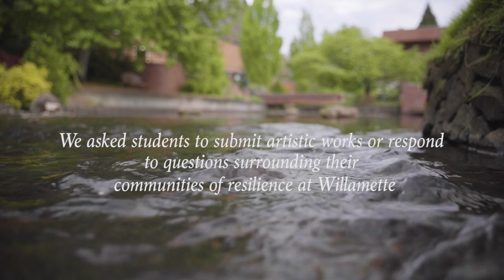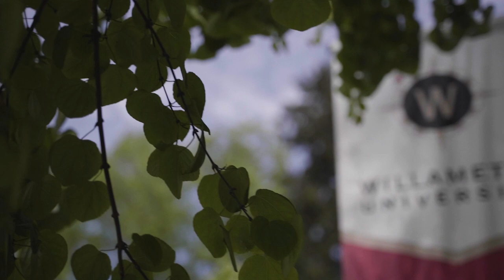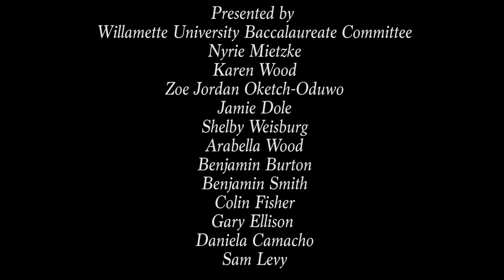Class of 2020 Baccalaureate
he Willamette University Baccalaureate Committee presents this video as an homage to the class of 2020! Congratulations and GO BEARCATS!!

Baccalaureate Committee
Nyrie Mietzke
Karen Wood
Zoe Jordan Oketch-Oduwo
Jamie Dole
Shelby Weisburg
Arabella Wood
Benjamin Burton
Benjamin Smith
Colin Fisher
Gary Ellison
Daniela Camacho
Sam Levy
Editing by: Benjamin Burton
Clips submitted: by Students of the WU class of 2020
Additional footage: Benjamin Burton

Composer: Whitesand (Martynas Lau)
Year: 2018
Title: Home